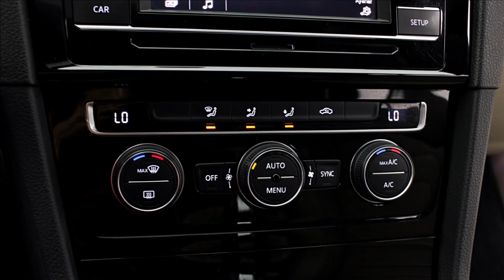2018 VOLKSWAGEN GOLF7.5 CAM TAVAN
2018 VOLKSWAGEN GOLF7.5 CAM TAVANKAZASIZ BOYASIZ

2018/12.AY T.ÇIKIŞLI

TRAMER HASAR KAYDI YOK

40 BİN KM.

BEJ DÖŞEME

OTOMATİK DSG

CAM TAVAN

FAR SENSÖRÜ

ÖN-ARKA PARK SENSÖRÜ

YAĞMUR SENSÖRÜ

BLUETOOTH

YOKUŞ KALKIŞ DESTEĞİ

HIZ SABİTLEME

AUTO HOLD (ELEKTRİKLİ EL FRENİ)

STAR STOP

DİREKSİYON KUMANDALI VİTES

2018 Volkswagen Golf 1.4 TSI BMT 125 PS Comfortline Özellikleri

TEMEL ÖZELLİKLER
Model Yılı
Araç Türü
Segment
Gövde Tipi
Motor Tipi
Seri
Donanım Paketi
Motorlu Taşıt Vergisi1553 tl/yıl
Ait Olduğu ÜlkeAlmanya
MOTOR
Yakıt Tipi
Silindir Hacmi1395 cc
Silindir Adedi
Yakıt Püskürtme
Besleme Tipi
Diğer Motor ÖzellikleriBlueMotion Teknolojisi (Yakıt Verimliliği)
PERFORMANS
Beygir Gücü (Toplam)
Azami Tork200 nm
Azami Hız204 km/s
0-100 Km Hızlanma9.1 saniye
ŞANZIMAN & ÇEKİŞ SİSTEMİ
Şanzıman Türü
Şanzıman Kademesi
Çekiş
YAKIT TÜKETİMİ & EMİSYON
Yakıt Kapasitesi50 lt.
Şehir İçi Tüketim (100 km)7.2 lt.
Şehir Dışı Tüketim (100 km)4.8 lt.
Karma Tüketim (100 km)5.7 lt.
Karma CO2 Salınımı134 g/km
Çevre Standardı (Emisyon)Euro 6
BAGAJ ÖZELLİKLERİ
Bagaj Hacmi (5 Koltuk)380 lt.
AĞIRLIK & ÖLÇÜLER
Uzunluk4258 mm
Genişlik1790 mm
Yükseklik1492 mm
Boş Ağırlık1374 kg
Dönüş Çapı10.90 mt.
LASTİK & JANT
Taban Genişliği205 mm
Kesit Oranı55 %
Jant Çapı16 inç
Lastik Ebatları205/55 R16
Jant Tipi
Yedek Lastik ÖzellikleriKüçük Boy Stepne
MÜZİK & EĞLENCE
Radyo
LCD Multimedya Ekran
LCD Ekran Özellikleri6.5 İnç Dokunmatik Ekran
Harici Giriş-ÇıkışVar
Harici Giriş-Çıkış ÖzellikleriSD Kart GirişiUSB Girişi12V Priz (Bagajda)
Multimedya Diğer ÖzelliklerComposition Color Radyo8 Adet Hoparlör
NAVİGASYON & BLUETOOTH
Bluetooth Telefon
Bluetooth Bağlantı ÖzellikleriBluetooth Telefon Bağlantısı
KOLTUKLAR & İÇ DÖŞEME
Koltuk Sayısı
Koltuk Döşemesi Tipi
Döşeme ÖzellikleriAlcantara ArtVelours Kumaş Döşeme
Sürücü Koltuğu Ayarları
Sürücü Koltuğu ÖzellikleriKoltuk Altı Eşya Gözü
Ön Yolcu Koltuğu Ayarları
Ön Yolcu Kolt.ÖzellikleriKoltuk Altı Eşya Gözü
Arka Koltuk ÖzellikleriBagaja Ulaşma Bölümü
Kol Dayama
Kol Dayama ÖzellikleriArka Kol DayamaEşya Gözlü Ön Kol Dayama
İç Mekan ÖzellikleriDeri Kaplamalı VitesPiano Siyahı İç Dekor
CAMLAR & AYNALAR
Ön & Arka Cam ÖzellikleriArka Cama Entegre Radyo Anteni
Ön Yan Cam AyarlarıElektrikli
Arka Yan Cam AyarlarıElektrikli
Yan Dikiz Aynaları
Yan Dikiz Ayna ÖzellikleriElektrikli AyarlanırGövde RengiIsıtmalıLED Sinyalli
İç Dikiz Aynası
ISITMA & SOĞUTMA
Torpido ÖzellikleriAydınlatmalıSoğutmalı
LAMBALAR & AYDINLATMA
Far Tipi
Sis FarlarıVar
Sis Farı ÖzellikleriÖn Sis Farları
Diğer Aydınlatma ÖzellikleriBagaj Aydınlatmasıİç Mekan Ambiyans AydınlatmaLED Arka Stop LambalarıLED Gündüz FarlarıÖn Ve Arka Okuma LambalarıStatik Dönüş Farları (Viraj Aydınlatma)
DİREKSİYON ÖZELLİKLERİ
Direksiyon ÖzellikleriDeri Direksiyon SimidiDireksiyon Kumanda Tuşları
YOLCU EMNİYETİ
Hava Yastığı
Çarpışma Testi (NCAP/ANCAP)
NCAP/ANCAP Puanı
NCAP/ANCAP Yılı2019
NCAP/ANCAP Web Sayfası
FRENLER & SÜSPANSİYON
ABS Fren Sistemi
DIŞ GÖVDE
Kapı Sayısı5
Dış Gövde ÖzellikleriGövde Rengi Kapı KollarıKrom Çıtalı Radyatör IzgarasıKrom Kaplı Egzoz ÇıkışıÖn Tampon Altında Dekoratif Krom ÇıtaÖn Ve Arkada Krom Çıtalar
GARANTİ & YOL YARDIM
Garanti2 Yıl Mekanik3 Yıl Boya12 Yıl Paslanmazlık
Yol Yardım Hizmeti
Yol Yardım BilgileriVolkswagen Çağrı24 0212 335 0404Volkswagen Çağrı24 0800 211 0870
DOKÜMAN
Resmi Ürün Sayfası
Test Sürüşü Talep Sayfası